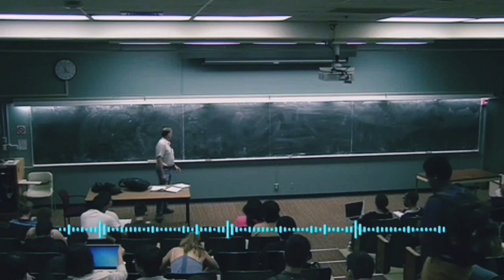NERV SISTEMASI ANATOMIYASI VA FIZIOLOGIYASI